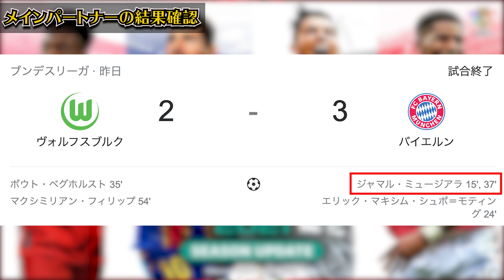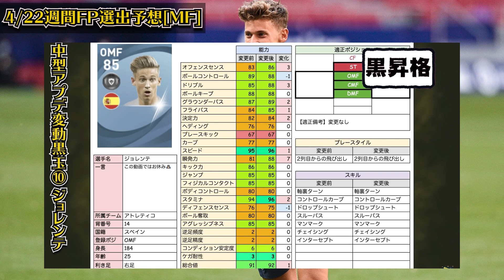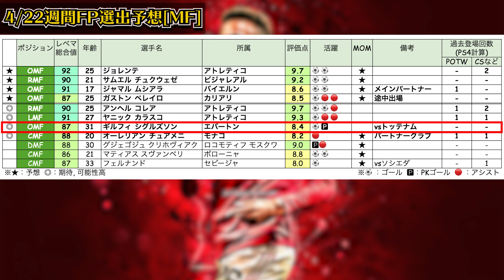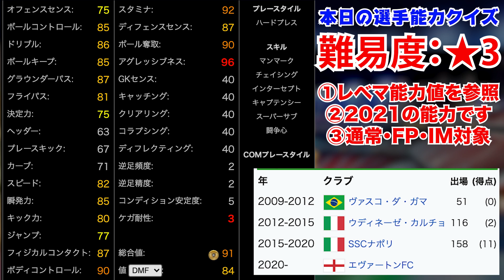【FP予想】久々の激アツ週間来る？！最強GK＆若手スパサブの登場に期待大！更にあの黒昇格選手もFP来ちゃう？ 4/22週間FP予想【ウイイレアプリ2021】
本日はウイイレアプリ2021の動画です！4/22の週間予想！
※時間経って微妙に評価点変わるパターンあるので、動画作成時と現在で評価点ずれてる場合があります。

ジョレンテ来たらマジでエグイテ

IDは"10341105"